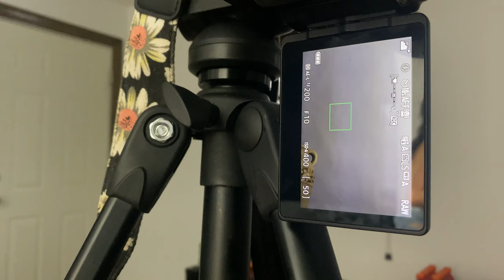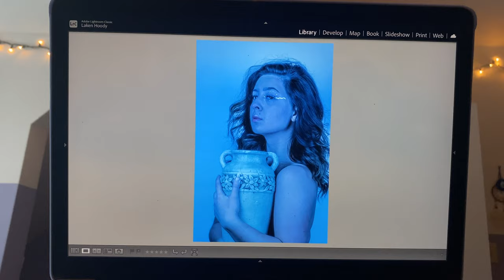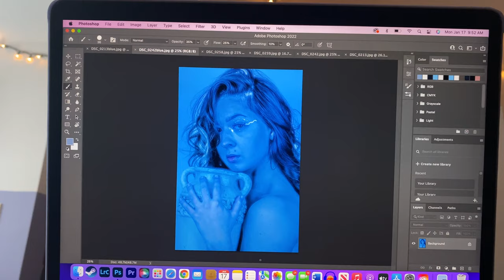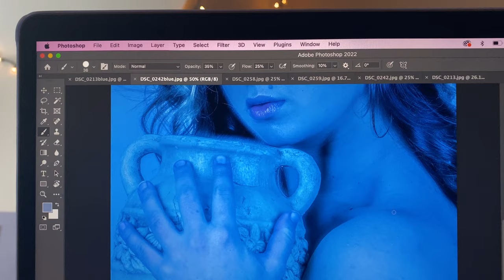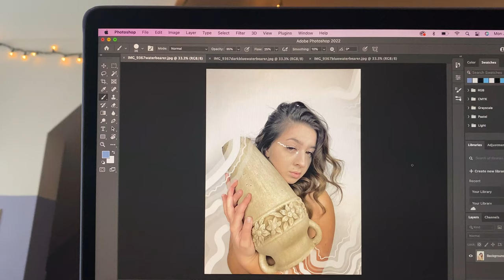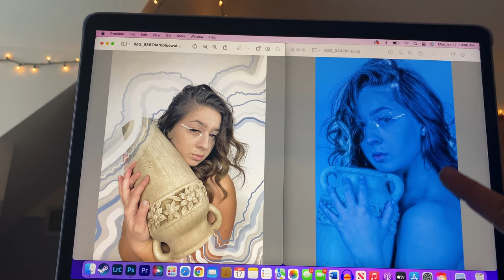the water bearer photoshoot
aquarius season is upon us... can't you just feel it in the air 👽

music featured in this video:
"Sweet" - RawB